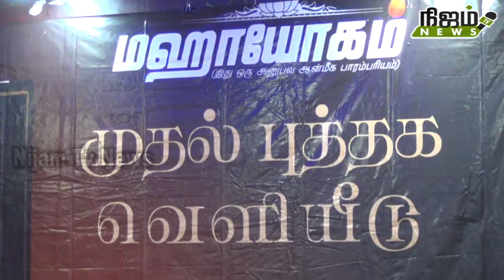நெல்லையில் புத்தம் புதிய நூல் வெளியீட்டு விழா! நீதியரசர் சுவாமிநாதன் வெளியிட்டார்.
நெல்லையில் மகா யோகம் என்ற அறக்கட்டளை சார்பில் புதிய நூல் வெளியீட்டு விழா நடைபெற்றது.

மகாயோகம் அறக்கட்டளை  சார்பில் " ஆசைப்படாதே எதுவும் கிடைக்காது தேடு எல்லாம் கிடைக்கும் " என்ற புத்தகத்தின் வெளியீட்டு விழா நெல்லை சந்திப்பு ஆர்ஆர்இன் ஓட்டலில் வைத்து நடைபெற்றது.
 மகாயோகம் அறக்கட்டளை மீனாட்சிசுந்தரம் வரவேற்புரை ஆற்றினார், நெல்லை மாவட்ட காவல் கண்காணிப்பாளர் மணிவண்ணன், கூடங்குளம் அணு மின் நிலைய திட்ட இயக்குனர் சுரேஷ், மருத்துவர் மாணிக்கவாசகம், ரமேஷ் ராஜா, கோடீஸ்வரன் ஜுவல்லர்ஸ் உரிமையாளர் கோடீஸ்வரன் மணி, ரமேஷ் ரிஷி ஆகியோர் முன்னிலை வகித்தனர்,  மெய்ஞானி டாக்டர் குணாநிதி மகரிஷியால் எழுதப்பட்ட முதல் புத்தகமான ஆசைப்படாதே எதுவும் கிடைக்காது தேடும் எல்லாம் கிடைக்கும் என்ற  புத்தகத்தை சென்னை உயர்நீதிமன்ற நீதிபதி சுவாமிநாதன் சிறப்பு விருந்தினராக கலந்து கொண்டு வெளியிட நெல்லை மனோன்மணியம் சுந்தரனார் பல்கலைக்கழகத்தின் துணை வேந்தர் முனைவர் பிச்சுமணி பெற்றுக் கொண்டார். நிகழ்ச்சியில் மகாயோகம் அறக்கட்டளையின் நிர்வாகிகள், உறுப்பினர்கள், பொதுமக்கள் உள்பட பலர் கலந்து கொண்டனர். மகா யோகம் அறக்கட்டளையின் வெற்றிவேந்தன் நன்றி கூறினார்.
மாபெரும் கின்னஸ் உலக சாதனை புரிந்த வழக்கறிஞர் ரஞ்சனா நிகழ்ச்சியை தொகுத்து வழங்கினார்.